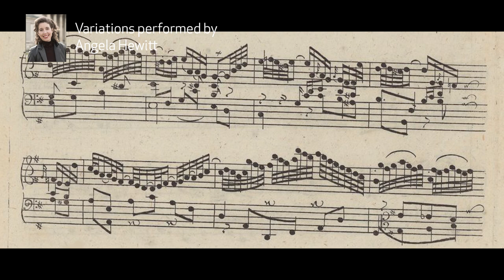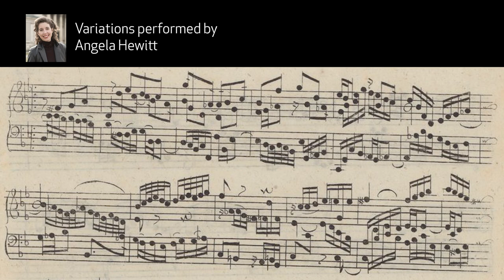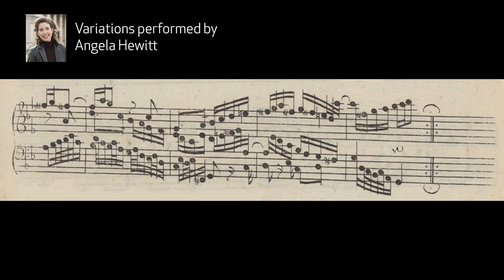7. The Spiritual Power of Bach's Goldberg Variations with Pianist Angela Hewitt | 30 Bach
In episode 7 of the 30Bach podcast, Canadian pianist Angela Hewitt performs Bach's Goldberg Variations numbers 13, 14, and 15. Bach's faith was central to his music-making. This episode explores the spirituality of Bach's music with Angela Hewitt, internationally-renowned interpreter of Bach, who has performed all of Bach’s keyboard works across the world.

More about 30 Bach:
Composed in the 18th century, J.S. Bach's "Goldberg Variations" have become a legendary part of the classical music repertoire. But the piece is special in its enduring power, which continues to inspire a diverse array of artists and music-lovers around the world, from architects to engineers, to dancers and Brazilian guitarists.

The piece has 30 variations. Every week, we grapple with a new set of variations, speaking with musicians at their instruments and devoted listeners who tell us about the music theory, history, and personal significance of the music. Each episode concludes with a performance of the music, building toward a musical collage of the entire work.

Interviews recorded April 30, 2019 and February 28, 2020.

Listen to all 15 episodes on Apple or Spotify!

Recorded by Lowry Yankwich

Bach: Goldberg Variations, Aria, Lowry Yankwich performing, Palo Alto, CA, September 8, 2020

Musical recordings, used with permission

Bach: Goldberg Variations 13, 14, and 15, Angela Hewitt performing (2015 recording), courtesy of Hyperion Records Ltd, London; Bach Goldberg Variations, Variation 7, Dan Tepfer performing, recorded by Dan Tepfer, August 11, 2019; PASSION for Bach & Coltrane…Co-Commissioned in 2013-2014 by Johnson County Community College and The Festival of Art and Ideas (New Haven, Ct.); Bach: St. Matthew Passion, BWV 244, Netherlands Bach Society performing, recorded for the project All of Bach on April 16th and 19th 2014 at the Grote Kerk, Naarden; Bach: "Goldberg" Variations, Variation 12, Benjamin Laude performing, New York, NY, December 5, 2017.